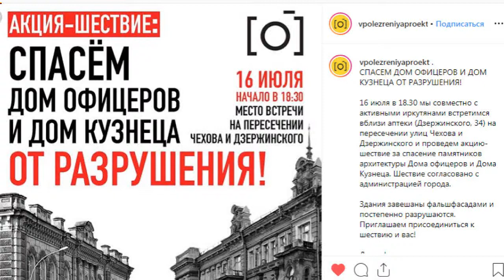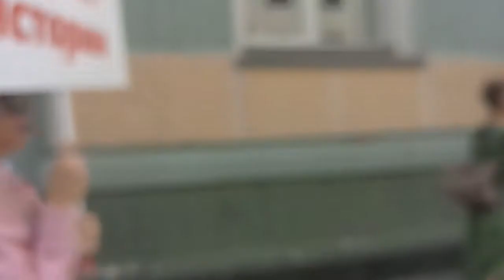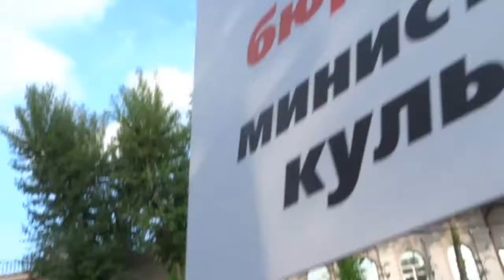Акция Шествие в защиту памятников архитектуры 16 июля 2019 г., Иркутск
Тем, кому это интересно и нравится: я мог это делать лучше, благодаря вашей благодарности! :-)
2) Карта Сбербанк OLEG BESEDIN "VISA": 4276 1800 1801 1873
3) Карта Бин-Банк OLEG BESEDIN "VISA": 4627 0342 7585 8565
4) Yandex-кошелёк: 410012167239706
Не стесняйтесь сообщить о взносе – это позволит мне сформировать круг друзей – закрытую группу, для которых я делаю эксклюзивные публикации и особо интересные уроки, делюсь секретами, персонально отвечаю на вопросы в интерактивном онлайн режиме.

Авторские страницы:
"ПРОгулки художника по Иркутску"
"Похабовск. Культурно-архитектурный заповедник маразма" (архитектурная критика)

ok.ru/besedin